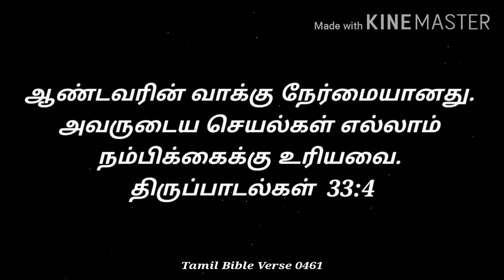[09|02|2021] TodayBibleVerse in tamil. இன்றைய வசனம்.